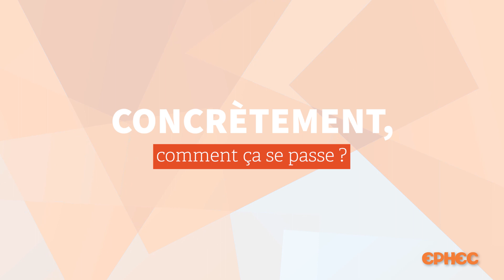Bachelier de spécialisation en Digital Integrated Supply Chain - EPHEC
Les entreprises, pour maintenir leur compétitivité, ont des besoins croissants en supply chain intégrée et digitalisée.
Débouchés : gestionnaire supply chain, supply chain analyst, IT project manager supply chain, …